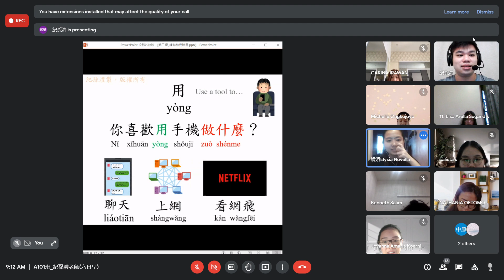Meet A101班 紀孫澧老師六日早 Google Chrome 2021 09 05 09 12 15